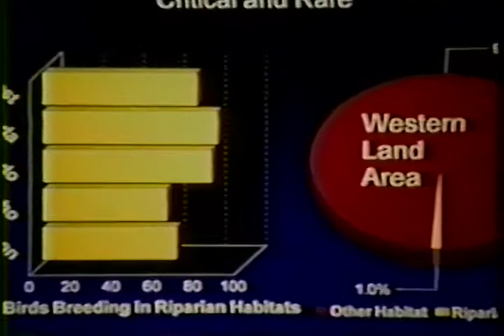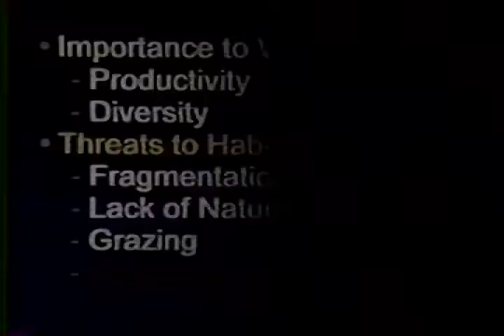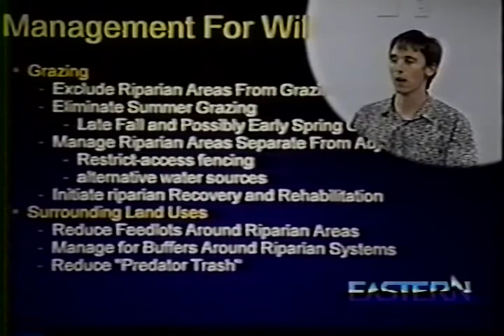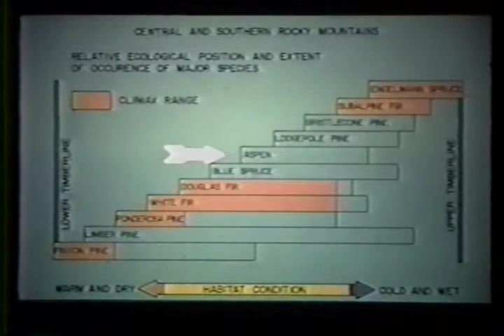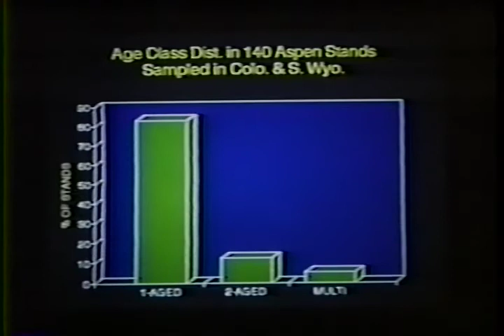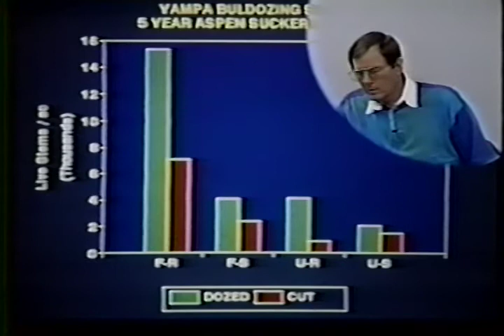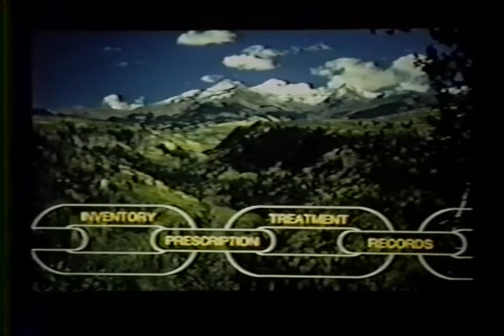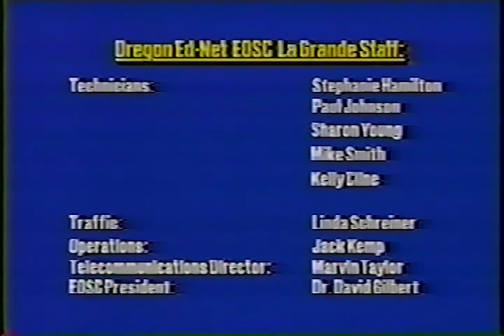Cottonwood and aspen: managing for balance, ecology, and management (Part 2)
Cottonwood and aspen: managing for balance, ecology, and management (Part 2) - U.S. Forest Service 1995 - BMNRI-V-7-2 - Pacific Northwest Research Station - Blue Mountain Natural Resources Institute. October 12, 1995. Josh Tewksbury, University of Montana. Cottonwood and Aspen as Wildlife Habitat:A Focus on Birds. The importance of deciduous riparian systems in sustaining diverse regional bird communities cannot be overemphasized. By increasing our understanding of potential effects and experimenting with alternative management strategies, we may be able to preserve these systems as viable wildlife habitat for generations to come. Wayne Shepperd, Research Silviculturist, Rocky Mountain Research Station. Silviculture and Management of Aspen in the West. Aspen forests are an imprtant component of many western landscapes. A variety of silvicultural techniques are available to manage aspen, but protection of regeneration may be necessary to successfully establish new stands.